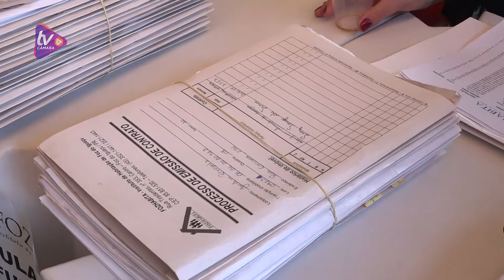Solenidade com presença de Ministro marca entrega de mil títulos de regularização de imóveis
Em um evento realizado na última quinta-feira (30) cerca de mil famílias da região leste de Foz do Iguaçu receberam títulos para a regularização dos terrenos onde vivem. Isso foi possível após mais um trabalho conjunto entre Poder Executivo e Legislativo, com a aprovação da lei que trata sobre a regularização fundiária. Os vereadores ressaltaram a importância desse projeto para o desenvolvimento do município e para dar mais dignidade aos moradores dessas áreas.